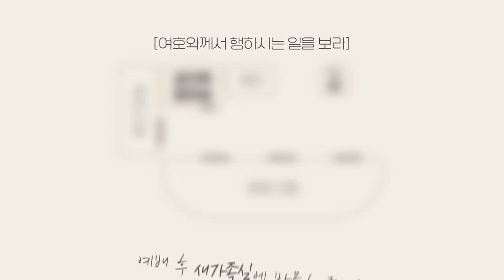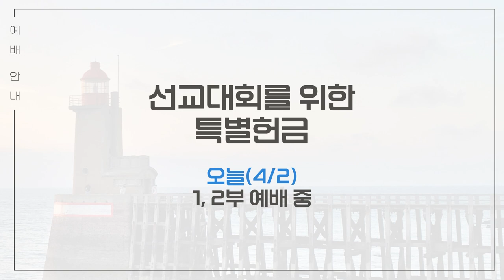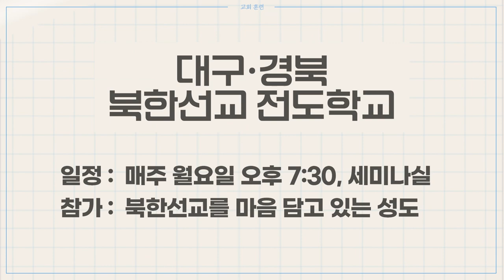20230402 하나두기고